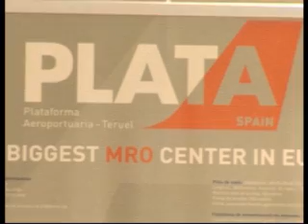El Consorcio del Aeródromo de Caudé adjudica la explotación a la empresa Tarmac Aerosave